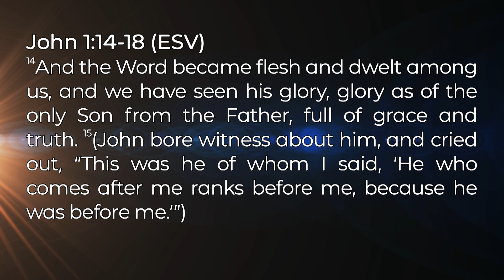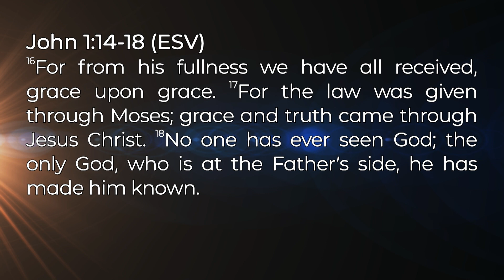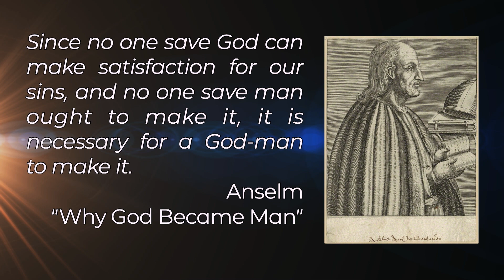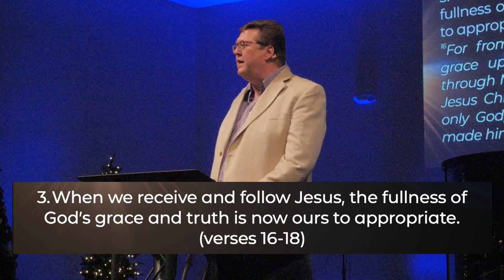Light in the Darkness: The Light of Grace and Truth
Jerry Klemm